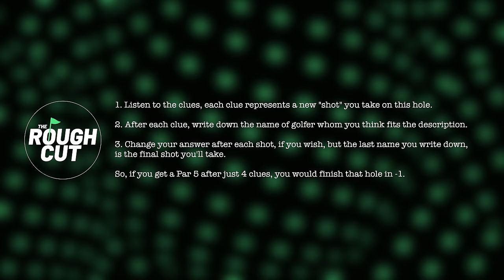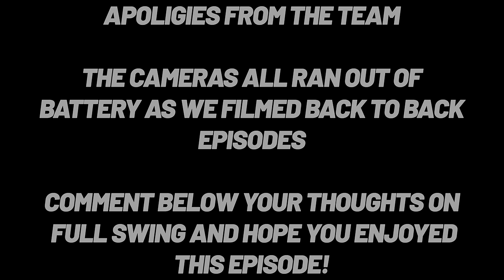We watched Full Swing Season 2... THIS is what we think | Rough Cut Golf Podcast